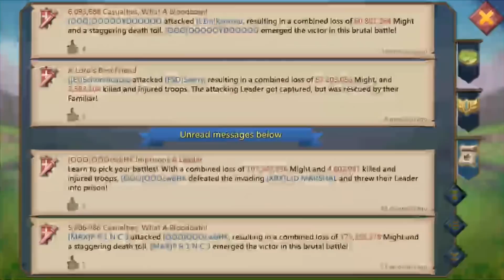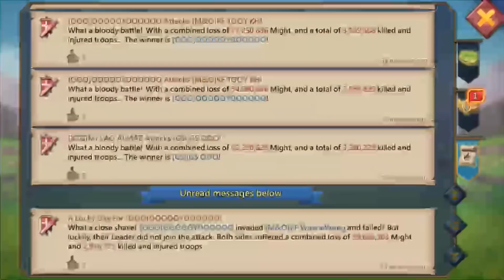GOLD CHAMP WITH 11K ZEROED??? Lords Mobile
NIVIRO - Get My Love
Distrition & Electro Light - Drakkar